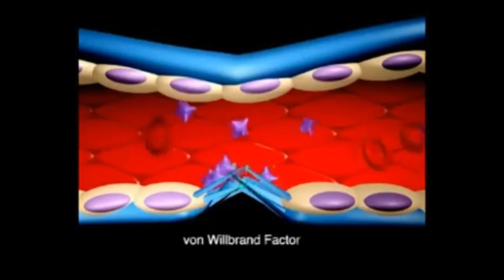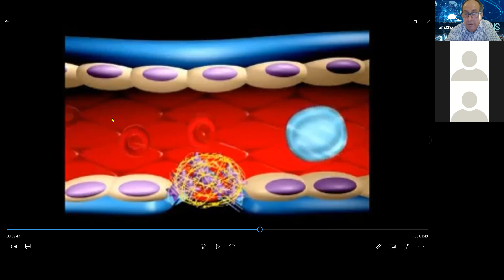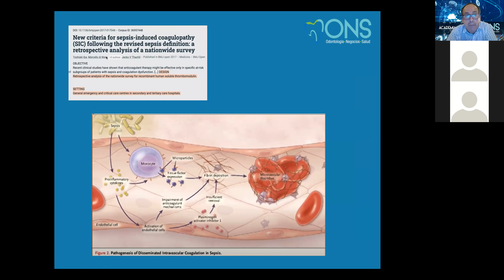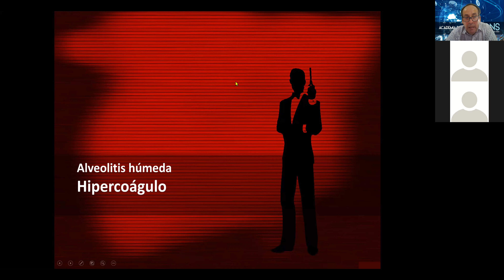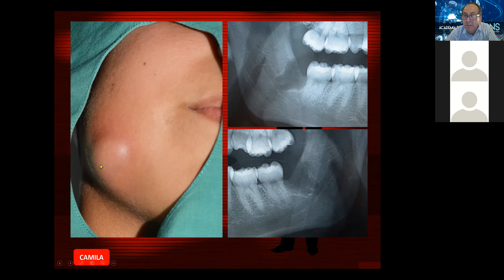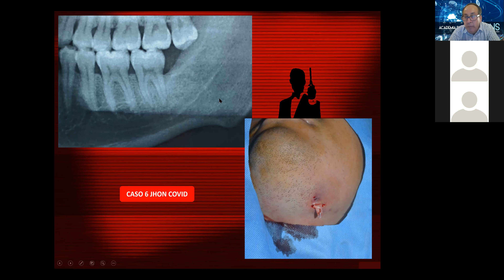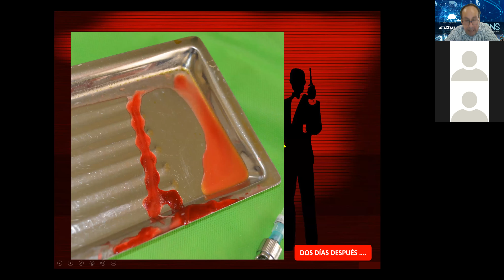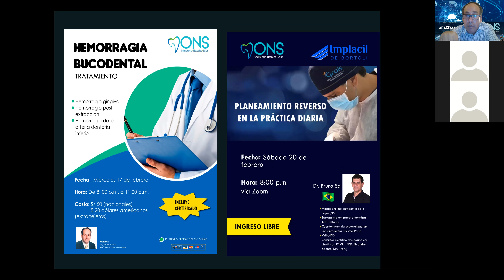Alveolitis húmeda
Infección del coágulo después de una extracción dentaria producida por una sepsis severa. Su diagnóstico tardío puede terminar en una osteomielitis de los maxilares.